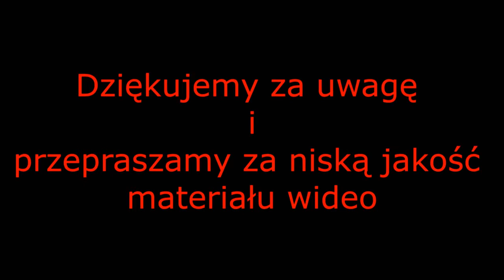Pokazy OSP Justynów OSP Andrespol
Przedstawiamy film z pokazów jednostki OSP Justynów i OSP Andrespol które odbyły się 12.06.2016 roku na terenach stawów koła wędkarskiego Marysinek w Justynowie